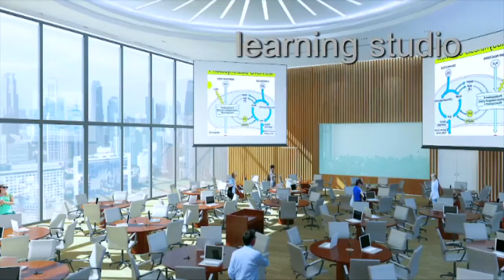Dual campus for Lee Kong Chian School of Medicine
NTU breaks new ground in Singapore's medical and education landscape with the Lee Kong Chian School of Medicine, a joint collaboration with Imperial College London.

The video shows the artist impressions of the dual campus, one at Mandalay Road in Novena and the other at NTU's Yunnan Garden campus. Students will spend time training in well-equipped, state-of-the-art and technologically advanced learning environments.